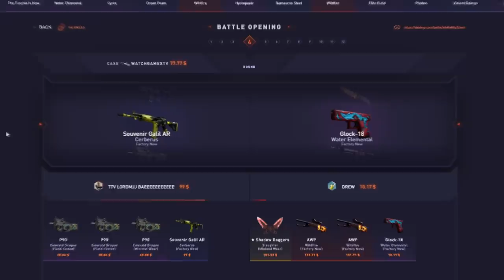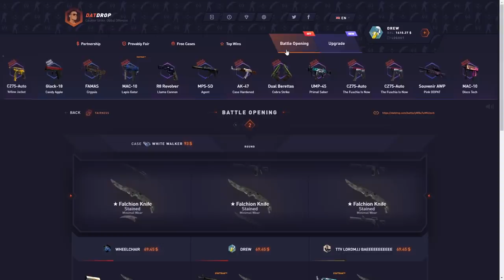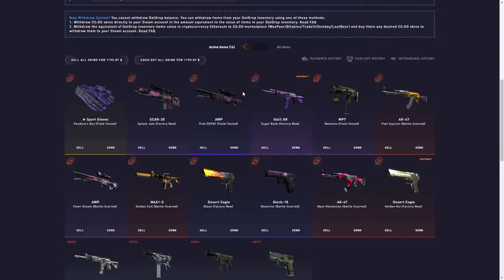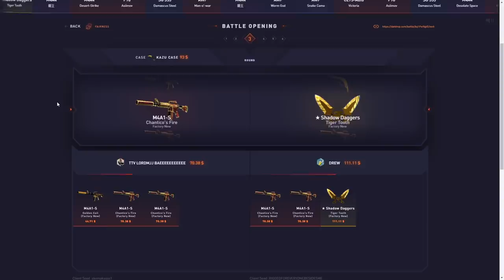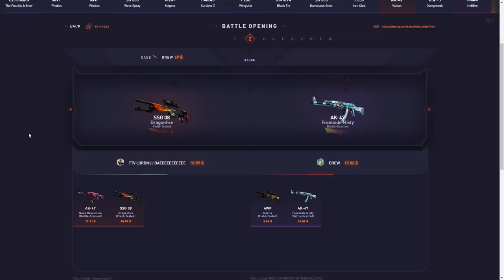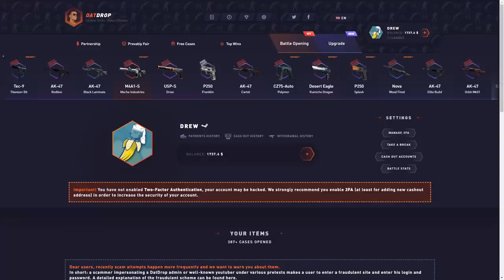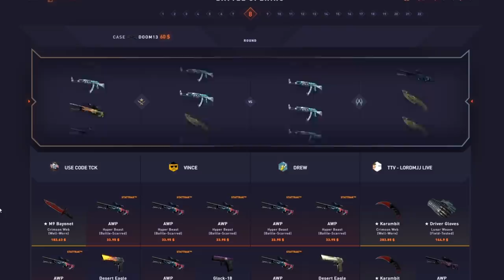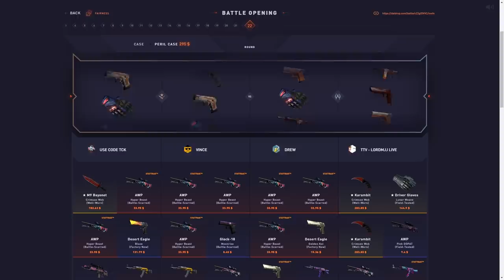This will never happen again.. *$8,000 battle*